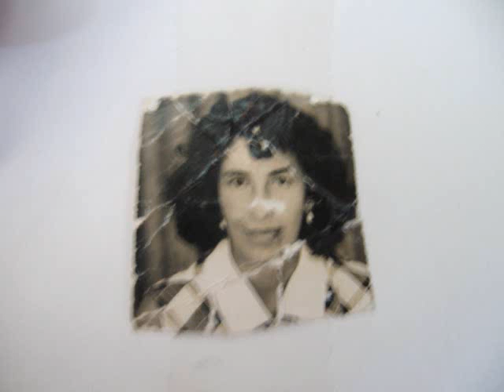Yo Te Extranare.wmv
My goodbye video with pics of mom accompanied by Tercer Cielo Song "Yo Te Extranare"